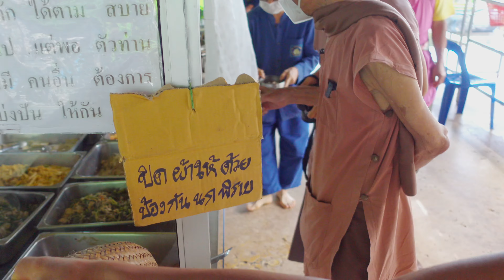650830 หนึ่งวันกับพ่อครู พ่อครูเดินดูโรงครัวกลาง บ้านราชshop ฐานแปรรูป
650830 หนึ่งวันกับพ่อครู   พ่อครูเดินดูโรงครัวกลาง บ้านราชshop ฐานแปรรูป